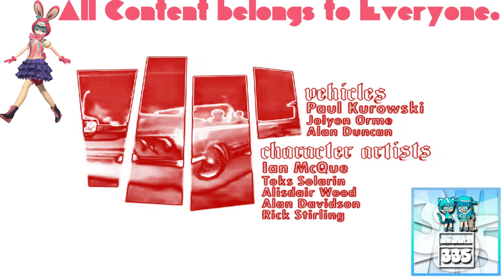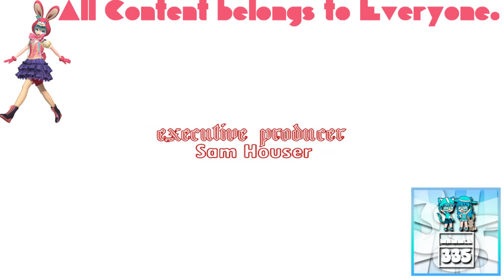(REQUESTED) GTA San Andreas Opening Intro in HFF Code Deco Flanged Saw